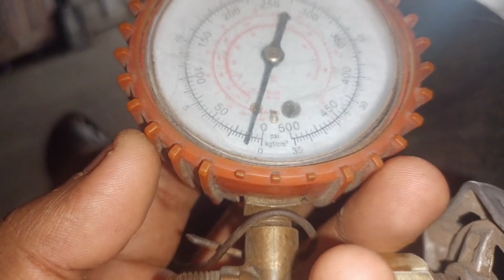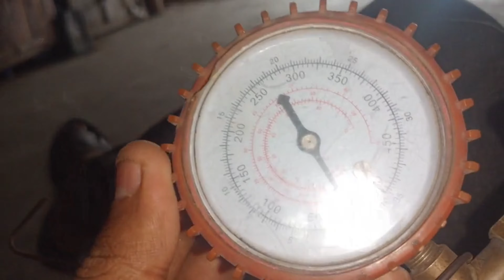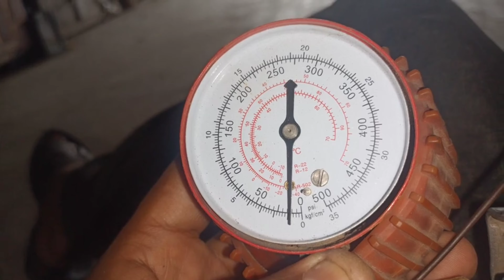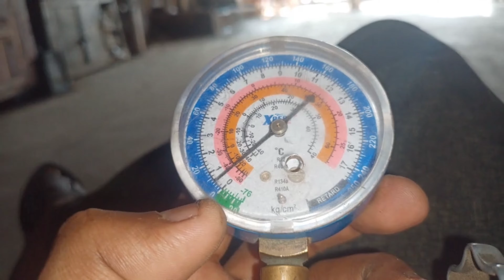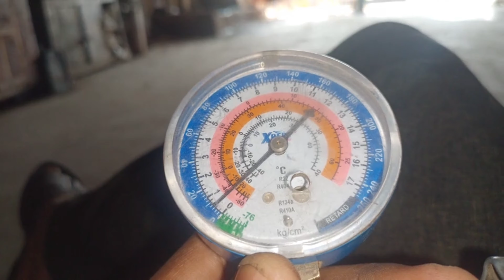"Mastering Your Car's AC: Everything You Need to Know"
1. Car AC basics
2. Automotive air conditioning
3. AC system components
4. Cooling system maintenance
5. Common AC problems
6. DIY AC troubleshooting
7. Refrigerant types
8. AC system leaks
9. Evaporator and condenser coils
10. AC compressor operation

Welcome to the channel In this video, we delve into all things car AC to help you understand how your vehicle's cooling system works and how to keep it running smoothly. From exploring the basics of automotive air conditioning to discussing essential components and maintenance tips, we've got you covered. Learn about common AC issues, how to troubleshoot them yourself, different types of refrigerants, and the importance of regular inspections. Whether you're dealing with a malfunctioning compressor or a pesky refrigerant leak, this video provides valuable insights to keep your car's AC system in top condition. Don't let the heat get you down – stay cool and comfortable on the road with our comprehensive guide to car AC essentials!
air conditioner, TXV, Thermostatic Expansion valve, Scroll compressor, inverter AC
It is an animation that explains how the air conditioner works in an easy to understand.
I hope this video will help you understand how the air conditioner works.
- The basic principle of air conditioning
- Principle of compressor
- Principle of scroll compressor
- Principle of condenser
- Principle of expansion valve
- Principle of evaporator
air conditioner, aircon, 에어컨, compressor, scroll compressor, 압축기, piston compressor, 3d animation, science